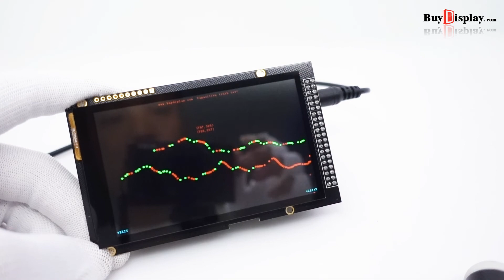4 inch (3.97")TFT LCD Display Module 480X800 Optional Touch Screen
Description
ER-TFTM040-1 is 480x800 dots 4"(3.97") color tft lcd module display with NT35510 controller and breakout board,superior display quality,super wide viewing angle.As a bonus, this display has a optional resistive touch panel, easily controlled by MCU such as 8051, PIC, AVR, ARDUINO ARM and Raspberry PI.It can be used in any embedded systems,industrial device,security and hand-held equipment which requires display in high quality and colorful image.It supports 8080 8-bit,16-bit,18-bit,24-bit parallel interface and 3-wire SPI+RGB interface . FPC with zif connector is easily to assemble or remove.Lanscape mode is also available.

Of course, we wouldn't just leave you with a datasheet and a "good luck!".Here is the link for 3.97"TFT Touch Shield with Libraries, Examples.Schematic Diagram for Arduino Due,Mega 2560. For 8051 microcontroller user,we prepared the detailed tutorial such as interfacing, demo code and development kit at the bottom of this page.